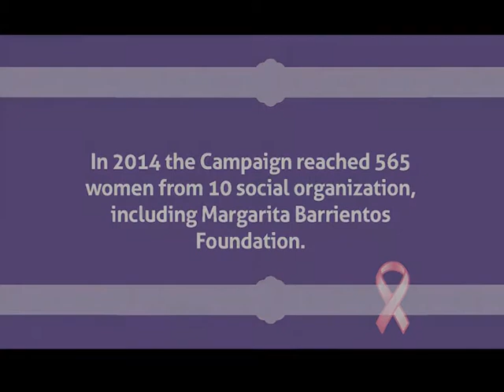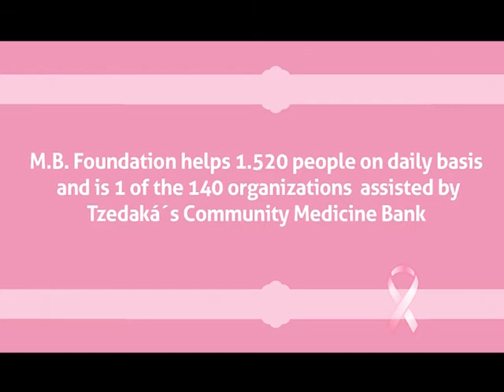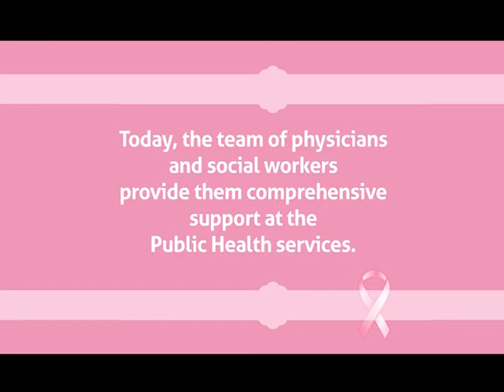Women's Health Campaign